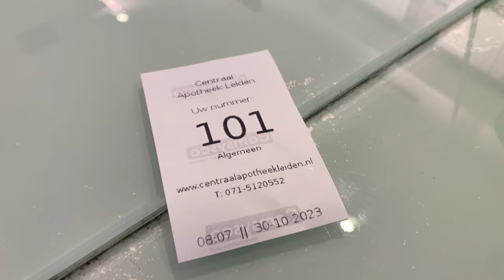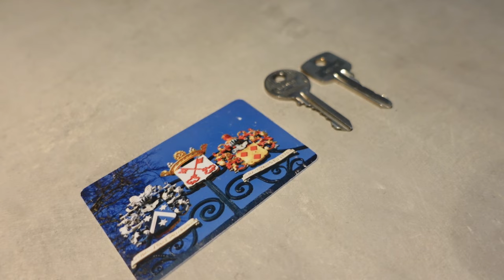Moving out from our apartment in Leiden [VLOG]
We're moving out from our apartment in Leiden - before our big trip... and in this vlog you'll get to see how that went!